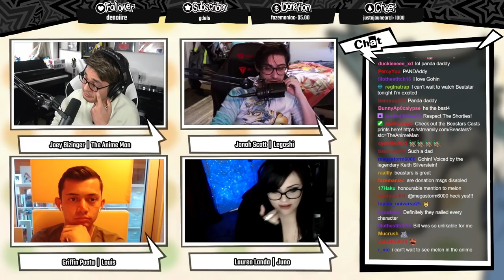I Spent a Day with the BEASTARS Dub Voice Actors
I got to interview some talented anime dub voice actors for a special BEASTARS event on my Twitch!